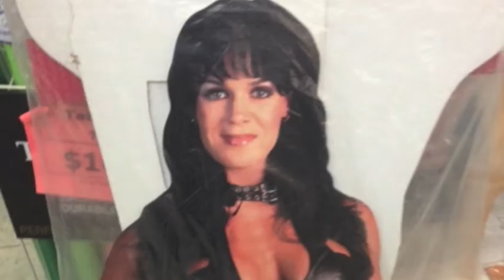The Year in Pictures 2013